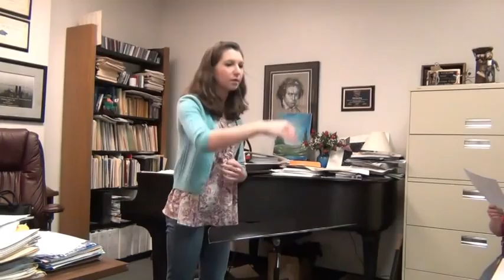Copy of Michelle